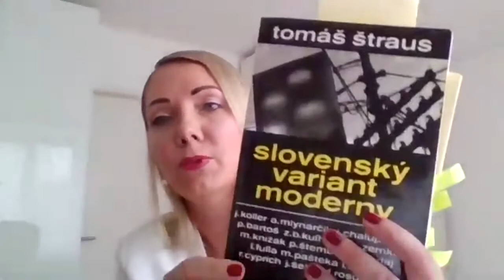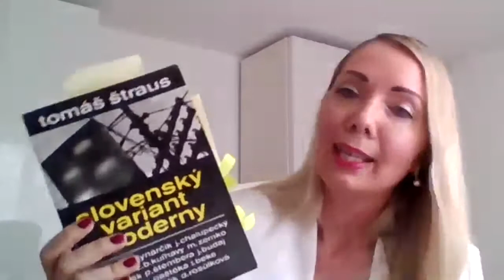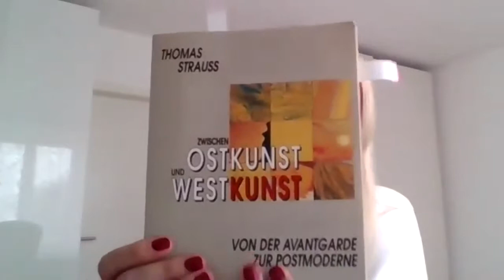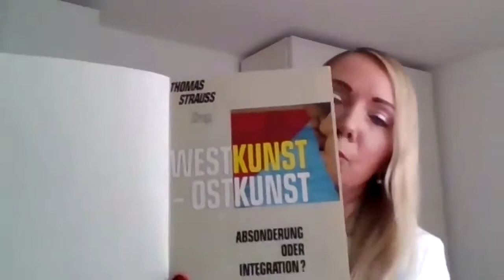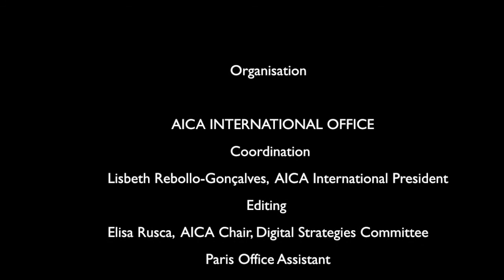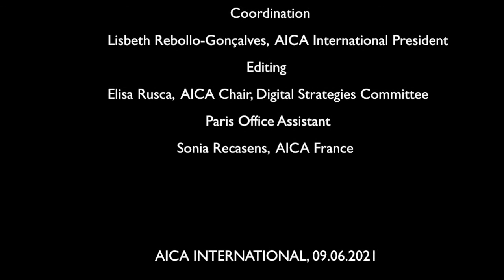AICA International Webinar #6 "Tomas Strauss - Essays on the European Avant-Gardes"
A discussion to mark the publication of Thomas Strauss: Essays on the European Avant-Gardes From East to West, the third volume in the series Art Critics of the World, jointly published by AICA Press, Paris and Les presses du réel, Dijon.

Introduction by Lisbeth Rebollo Gonçalves (Brazil), International President of the International Association of Art Critics (AICA), Paris.

Moderation by Henry Meyric Hughes (UK), Hon. President of AICA, with the participation of the publication’s editors, Daniel Grŭń (Bratislava), Jean-Marc Poinsot (Series Editor, Rennes), in dialogue with Andrea Euringer Bátorová (AICA Slovakia).